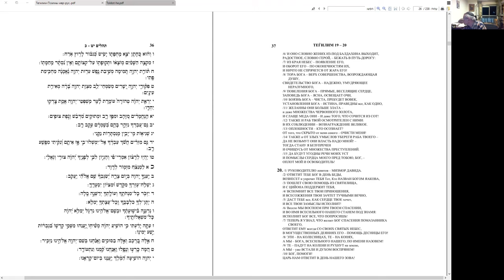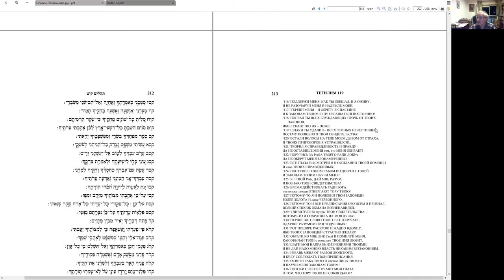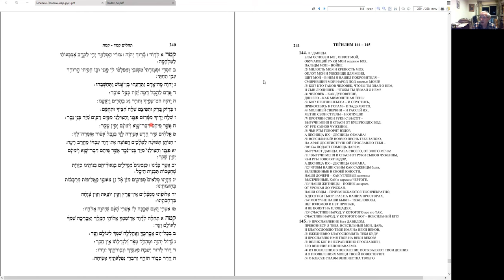Псалом 20 и 144 (начало), чтение и разбор, Меир Левинов